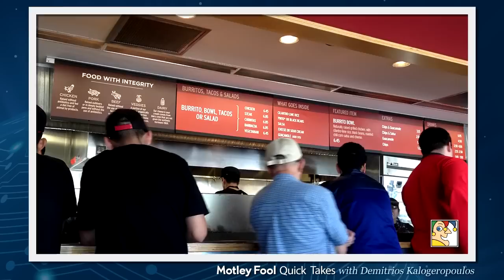The Surprising Reason Why Chipotle Isn't Selling Sofritas Nationwide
Chances are, you haven't seen it on the menu at your local Chipotle Mexican Grill (NYSE: CMG) -- but the company's new Sofritas protein option is holding its own against the fast-food mainstays of chicken, pork, and beef. The company said last week that the new ingredient already accounts for 3% of overall sales, despite being available at just 40% of its restaurants nationwide.

The reason it's not at more locations isn't a lack of broad demand, which you might expect for a vegan dish. Instead, it's that Chipotle hasn't been able to get its hands on enough supply of the organic tofu that forms the basis of the ingredient.

In the video below, Fool contributor Demitrios Kalogeropoulos talks about Chipotle's new vegan product, noting that it is selling surprisingly well among customers who normally eat meat and are open to trying non-traditional fast-food fare. Meanwhile those of us whose local Chipotle's don't yet offer the ingredient can look for that to change soon, as the company is busy securing additional supply for a more comprehensive rollout.